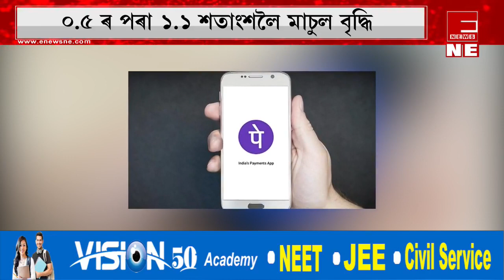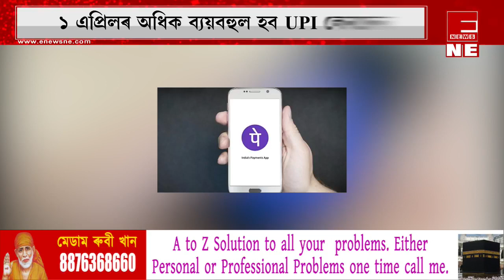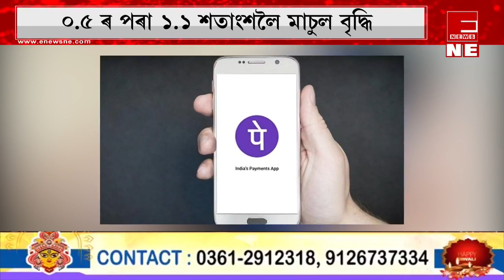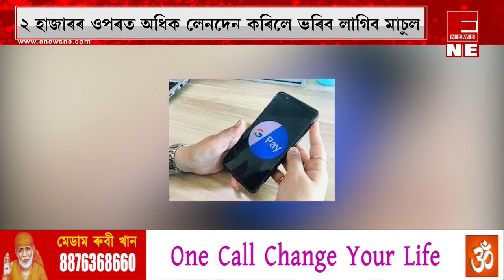আপুনি Google pay অথৱা Phone pay ব্যৱহাৰ কৰে নেকি?